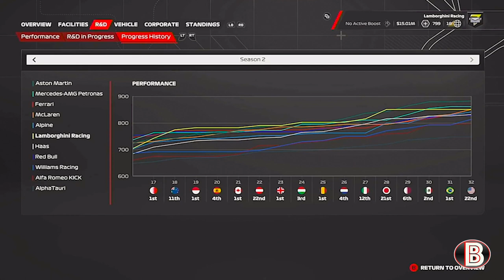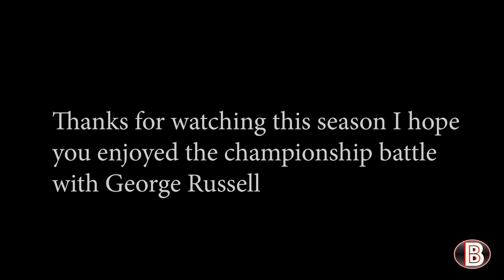A bad end to a great season F1 23 my team career mode part 32 Las Vegas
Welcome to F1 23 My team career mode where we have add Lamborghini to the sport with the aim of beating Ferrari by the end of the career mode. We have started the career mode by starting as a mid-field team as I feel this is more realistic to what would happen if Lamborghini was to enter the sport if you compare it to HAAS in 2016 and Audi in a few years time.
We signed Yuki Tsunoda as our team for season 2. Mid-season heading into belgium we had to resign Yuki's contract. However we didn't have the fuds after doing a facity upgrade we have ended up with reserve driver Aaron Barnes till the end of the season. After I begged Yuki to stay but he has decided to go and do WEC. After a fairly successful season 1 we are looking to develop further and get to the top.
I am once again doing shorter seasons and the full calendar can be found below:

Calendar
Round 6 - Austria SPRINT✅
Round 7 - Great Britain✅
Round 8 - Hungary✅
Round 9 - Belgium SPRINT✅
Round 10 - Holland✅
Round 13 - Qatar✅
Round 14 - Mexico✅
Round 15 - Brazil✅ Championship won
Round 16 - Las Vegas

After a few years of driver career modes I have brought back my team career mode to the channel it had a small appearance back on F1 2021 but not as a full series. This is the first full my team career mode on my channel since F1 2020 when my team first come out. I didn't enjoy it back then but now adding a real car brand to the sport in Lamborghini with the aim of beating Ferrari will keep it more interesting and exciting for me playing and you watching . A driver career mode may return one day but for now it's all my team career mode.